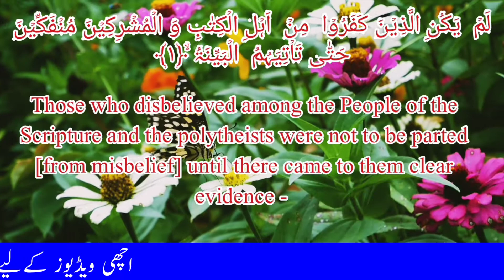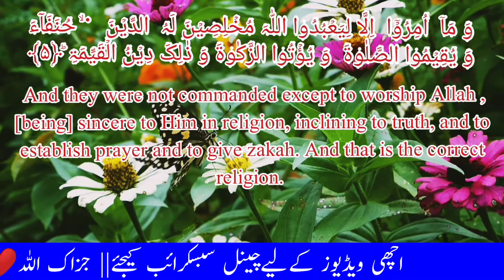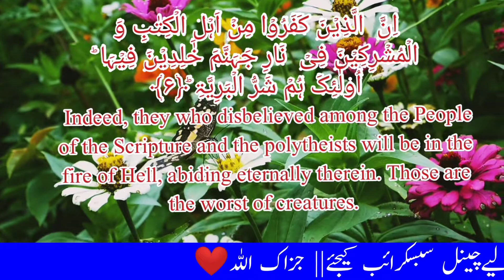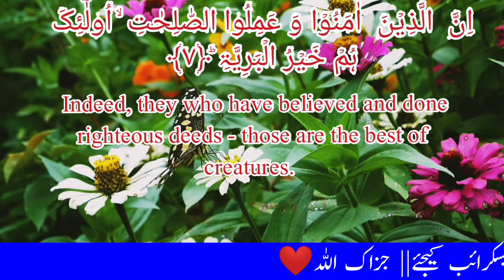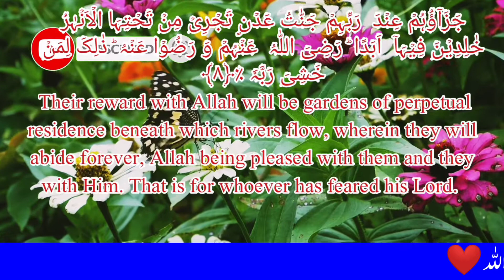Surah-Tul-Bayyinah With English Translation|| Recitation By Ahmad. Al Shalabi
surat e mustaqeem

surah-tul-bayyinah with english translation

recitation by ahmad al shalabi